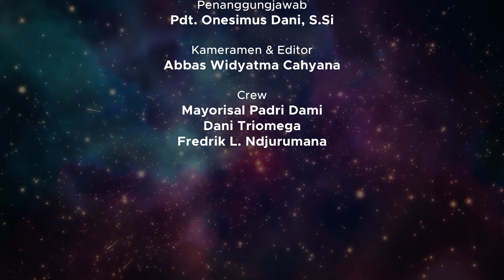RENUNGAN HARIAN KAMPUS 4 JUNI 2021 | PAGI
Tayangan Renungan Harian Universitas Kristen Satya Wacana pagi ini ditulis oleh Pdt. Waluyo, M.Si dan dibacakan oleh Mery Susilawati Fani. Kiranya renungan pada pagi hari ini dapat menjadi kekuatan dan semangat untuk kita semua dalam menjalani aktivitas hari ini.

Tuhan Memberkati